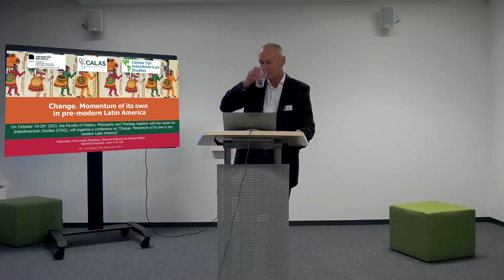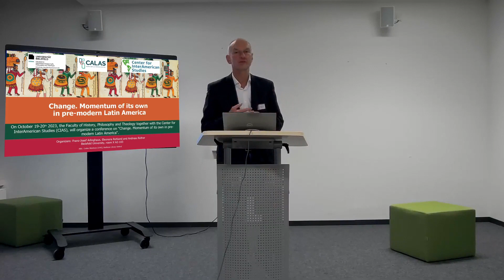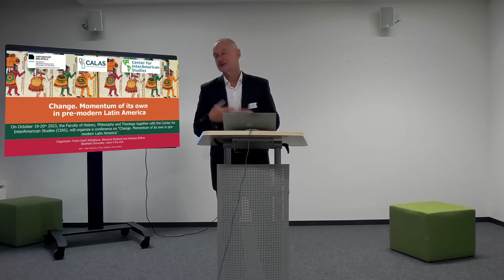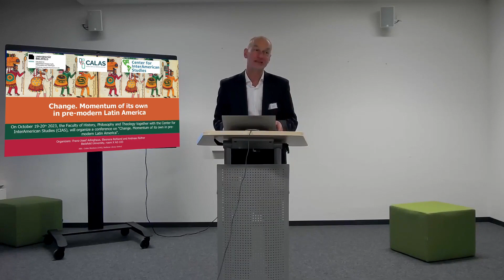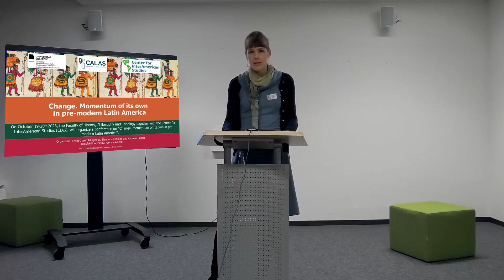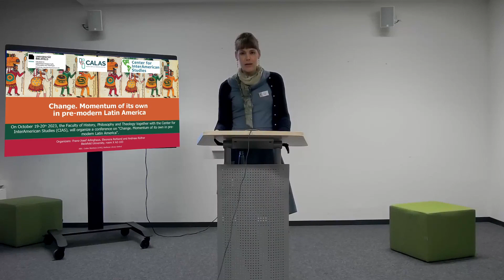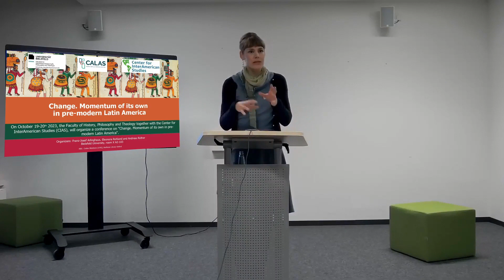Arlinghaus/Rohland/Rüther: Introduction to Change. Momentum of its own in pre-modern Latin America.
Introduction to the conference "Change. Momentum of its own in pre-modern Latin America" at the Faculty for History, Philosophy and Theology at Bielefeld University (Germany) together with the CIAS  and CALAS (also Bielefeld University) on October, 19th to 20th. The conference was organized by Prof. Dr. Franz-Josef Arlinghaus, Prof.'in Dr.'in Eleonora Rohland and Prof. Dr. Andreas Rüther (all Bielefeld).

Further information to the speakers and the goal of this conference can be found under:

Video team information:
Recording and directing: Nikita Malinovskii and Anna-Lea Krampe with support from Miriam Tölke and Moritz Schädler
editing: Nikita Malinovskii and Anna-Lea Krampe
Department of History, Faculty of History, Philosophy and Theology, Bielefeld University